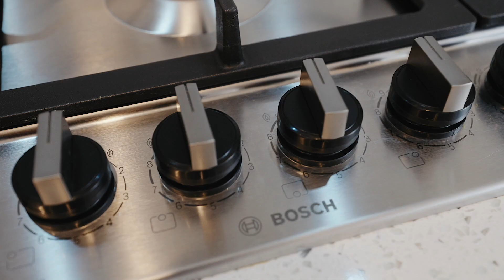SOLD - 29B Bolton Street, Blockhouse Bay - Kevin He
Immaculate Modern Home for Sale in Blockhouse Bay!

Welcome to 29B Bolton St.

This lovely home is only 10 months old and is in immaculate condition.
Presenting you with an incredible opportunity to own a nearly brand new residence in ...

Property Marketed by: Kevin He, Blockhouse Bay